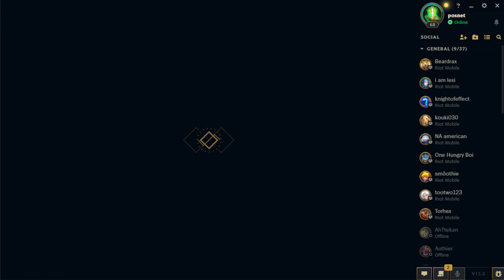Master tier Liandrys Ahri mid gaming